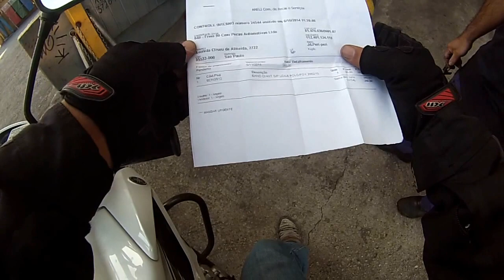ENCONTRANDO O MOTOFILMADOR JHONI MOTOBOY - SATISFAÇÃO TOTAL - MOTOKAVLOG